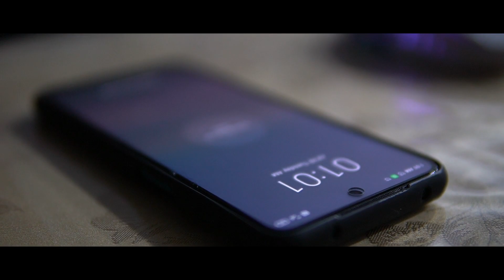Aku Seorang Stalker - Episod 1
DIRECTED BY HAZProduction